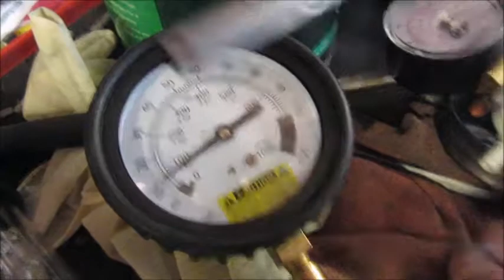Stihl MS291 Pressure test.